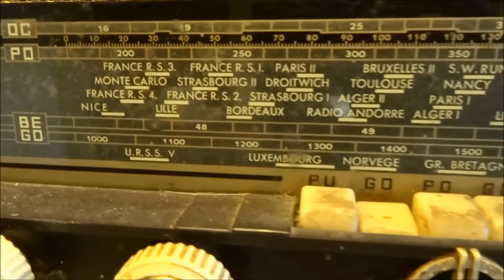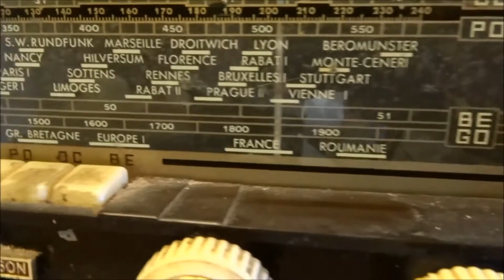TESTING THE 1956 DUCRETET THOMSON L 835 FRENCH TUBE RADIO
TESTING THE 1956 DUCRETET THOMSON L 835 FRENCH TUBE RADIO,  BOUGHT AT A FLEA MARKET.